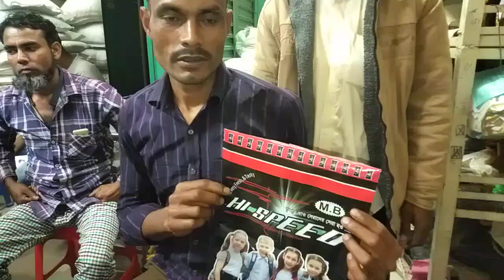রোবো পাইপ আইসক্রিম মেশিন অর্ডার নেওয়া হলো .01639352581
রোবো পাইপ আইসক্রিম মেশিন পাওয়া যায় আইস ললিপপ সিলিং করা হাইড্রোলিক ঝালাই মেশিন পাওয়া যায় লিচু কাপ সিলিং মেশিন পাওয়া যায় পুডিং কাপ সিলিং মেশিন পাওয়া যায় লিচু ড্রিংস পাঞ্চ মেশিন পাওয়া যায় মোমবাতি ডাইস পাওয়া যায় সেন্ডেল তৈরির মেশিন পাওয়া ডিটারজেন্ট এর মিকচার মেশিন পাওয়া যায় ডিটারজেন্ট তৈরি প্যাকেট করা হাইডোলিক ঝালাই মেশিন পাওয়া সাবান তৈরির মেশিন পাওয়া যায় মশার কয়েল তৈরির মেশিন পাওয়া যায় চকলেট তৈরির মেশিন পাওয়া যায় চানাচুর তৈরির মেশিন পাওয়া নন ওভেন টিস্যু ব্যাগ মেশিন পাওয়া যায় ডিটারজেন্ট তৈরি কমপ্লিট মাল পাওয়া যায় 50 কেজি বস্তা উন্নত মানের আগরবাতি কাঠি ও গোলাপ জলের বোতল বিভিন্ন ধরনের সেট পাওয়া যায় আমাদের এখানে সব প্রকারের মেশিনারিজ পাওয়া যায় আমাদের নাম্বার দেওয়া আছে কল করুন.01711114704.01639352581